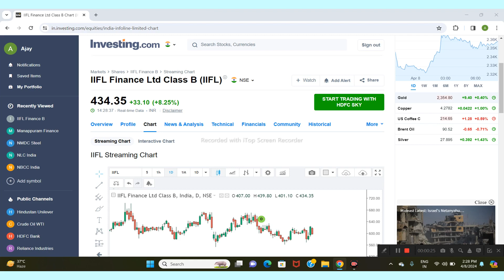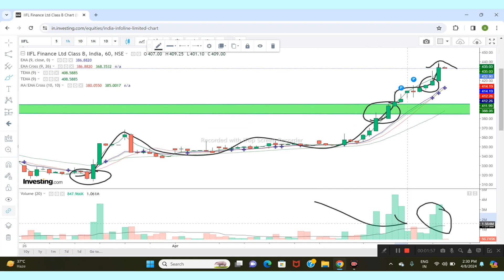IIFL FINANCE LTD SHARE NEWS | NEXT TARGET LATEST NEWS STOCK ANALYSIS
rbi
rbi on nbfc
rbi regulations on nbfc
rbi nbfc news
nbfc news today
nbfc new rules
rbi guidelines for nbfc
RBI Tightens Rules For Banks
NBFCs
rbi new rules for personal loan
rbi new rules for loan
rbi rules for private banks
rbi rules and regulations for private banks
rbi new rule for banks
rbi new rules for nbfc
jm finance share
iifl finance news today
bajaj finance share
paytm
iifl gold loan news
small cap mutual funds
mid cap mutual funds